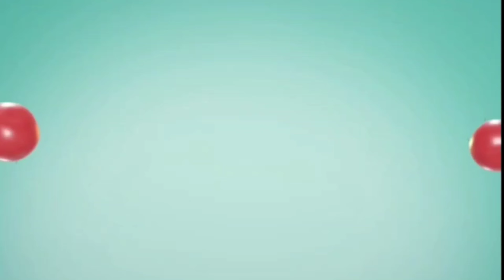Quail 65 recipe🐤|| காடை 65 # homemade recipe # Dksharon youtube channel || simple and tasty recipes